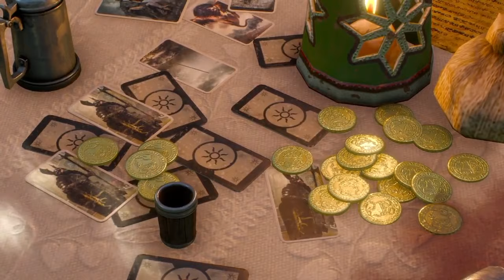The Witcher 3 Wild Hunt - Hearts of Stone - Dead Man's Party 08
Geralt/von Everec plays Gwent and then go on a mission to retrieve a fire eater.